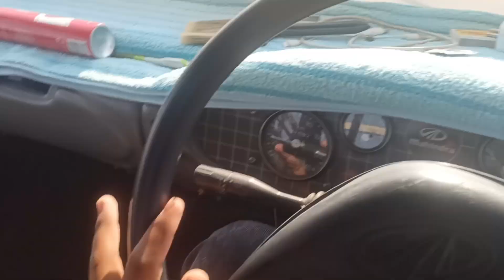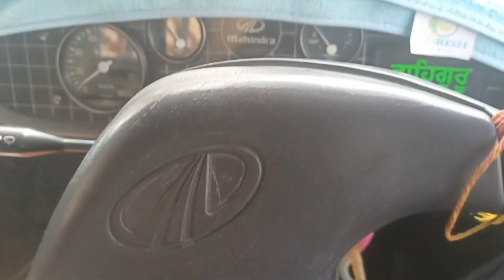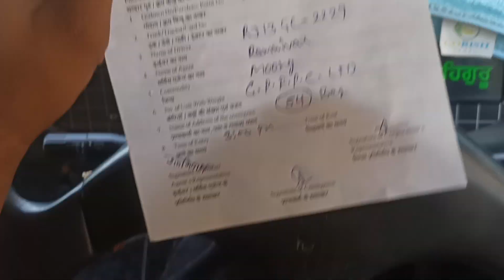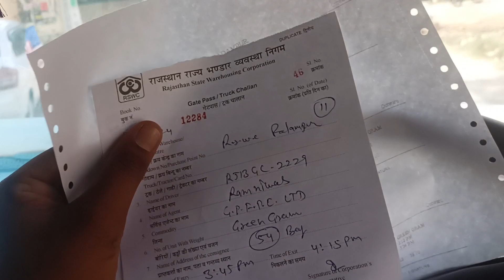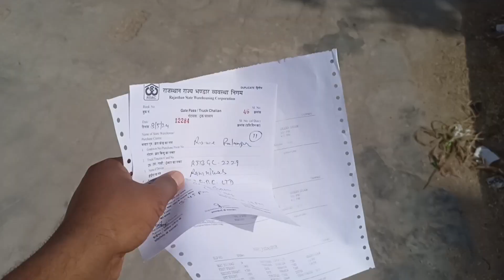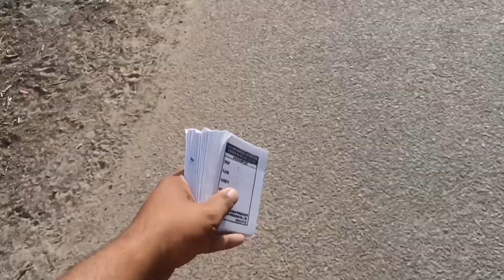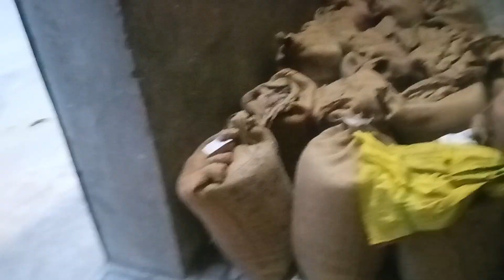पुरो दिन इंतजार 🥱 रात न गाड़ी लोड day 90 my daliy Routine